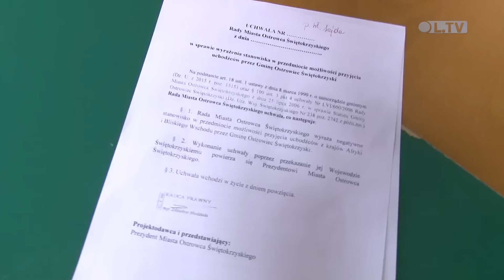Ostrowiec nie przyjmie uchodźców